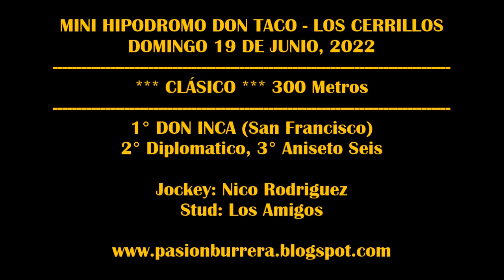DON INCA, MINI HIPODROMO DON TACO - LOS CERRILLOS (19-06-2022)